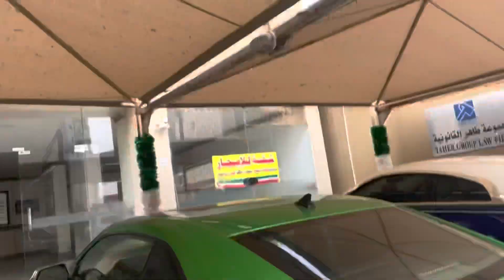# 6 sal baad mila dost # apna ghar U.k vlogger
# kuch khas pal dost k sath